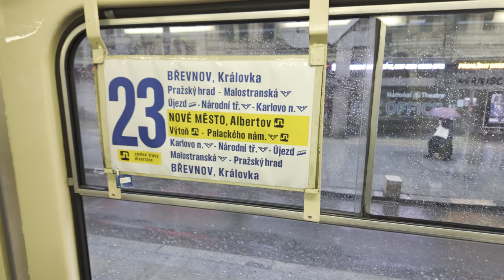Jízda T3 6921 na lince 23, Národní divadlo - Národní Třída přes Výtoň, 15.9.2024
Výlukové polookružní vedení linky 23 se zastavením na Lazarské, dále přes Moráň, Albertov, Výtoň a přes Palackého náměstí zpět na svou pravidelnou trasu.

Canon EOS R5 mark II, RF 28-70mm f/2, Raw Lite, Zoom M3 Mictrak, Davinci Resolve